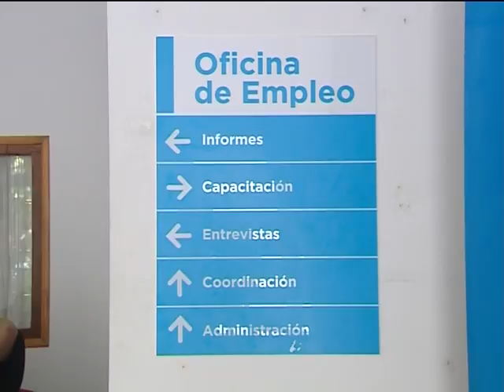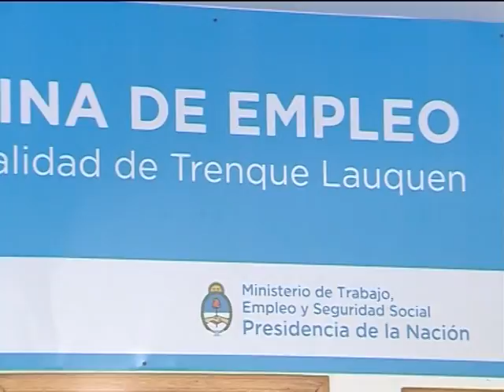Búsquedas laborales en la Oficina de Empleo municipal